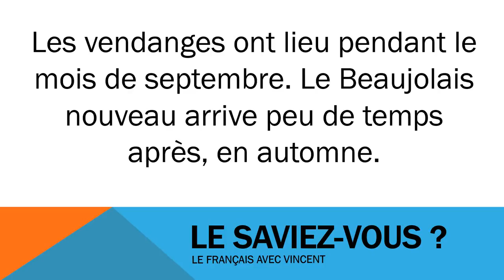Ismerje meg a francia # Civilisation # Les vendanges